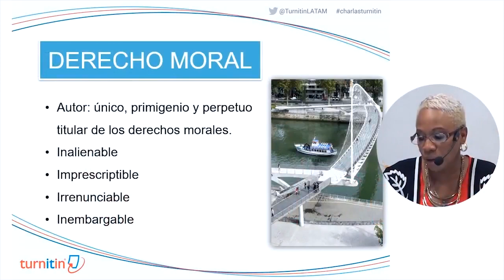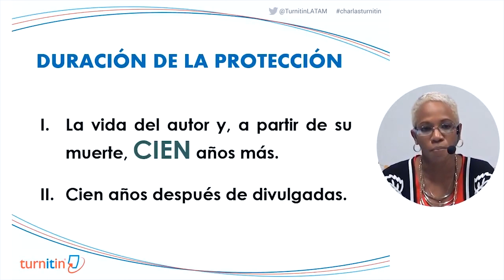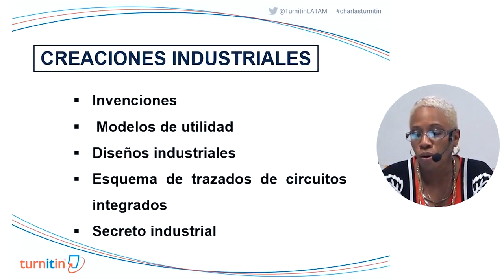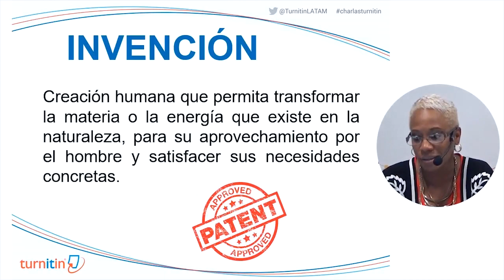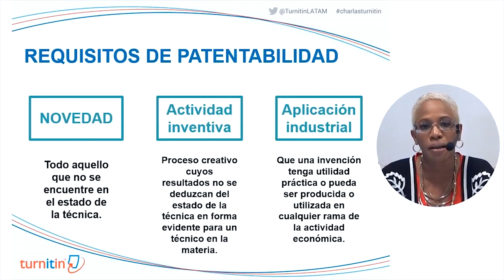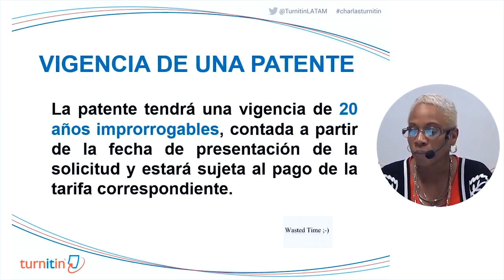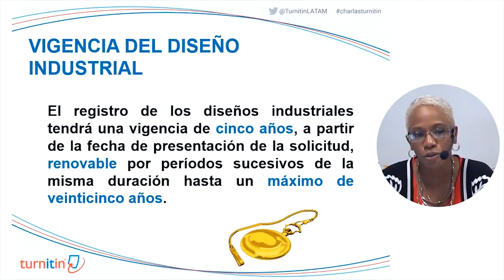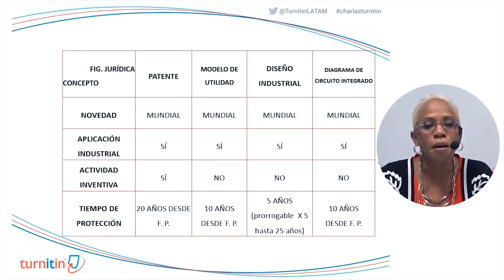3. Contenido del Derecho de Autor y la Propiedad industrial